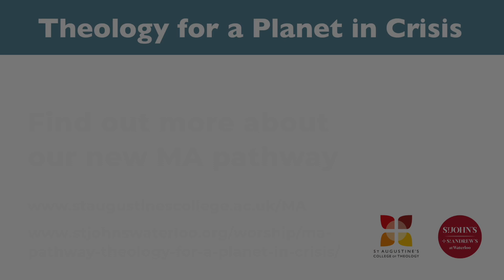"Connecting the MA with community action" | New MA pathway, 'Theology for a Planet in Crisis'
St Augustine’s College of Theology tutor Dr Guido de Graaff shares why the new environmental MA pathway, ‘Theology for a Planet in Crisis’, was created in partnership with spiritual community leaders to better reflect what action’s already been taken, and to ensure students have a better learning experience.

Dr de Graaff is also joined by Natalie Walters, the Head of Justice, Peace and Integrity of Creation for the Diocese of Southwark. This exciting new MA pathway has been created in partnership with the Diocese of Southwark, with Natalie and her team providing invaluable insight and community connections to shape the course content.

To read more about this exclusive new ‘Theology for a Planet in Crisis’ pathway, visit the Theology MA Interested in learning more?

And if you’d like to see for yourself what studying at St Augustine’s is all about, we’d love to welcome you to one of our flexible open-day style taster events; chat with tutors, meet students and sit in on real theology classes.

Join us on campus in West Malling (Kent) or central London, or attend online – book your taster event today by visiting

Discover theology study at St Augustine’s and connect joyfully with God and the world around you. Choose from a range of courses, discover flexible study options, and join a diverse and welcoming student community